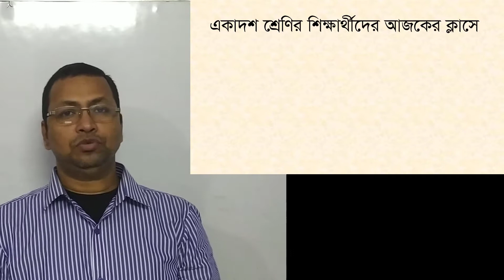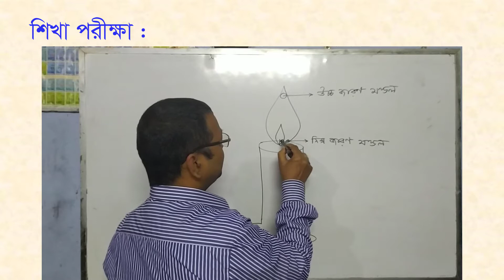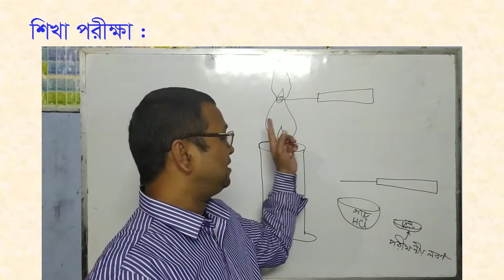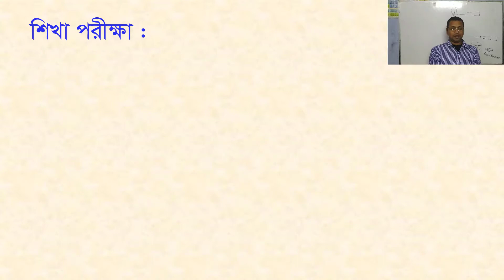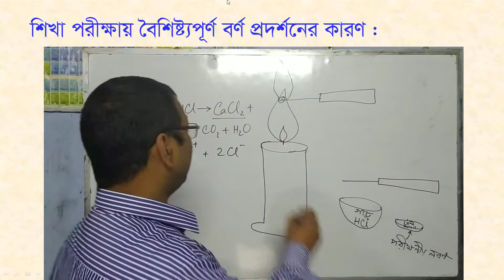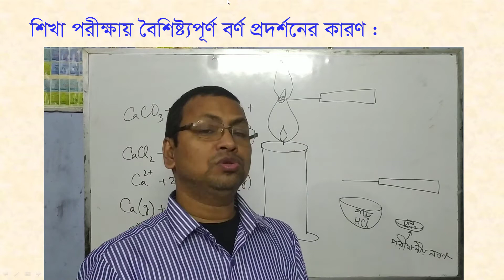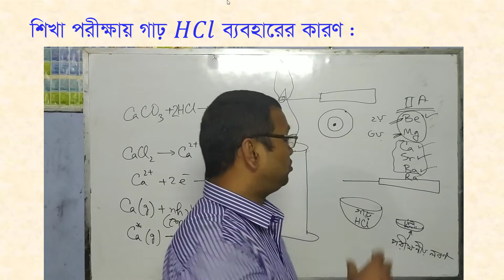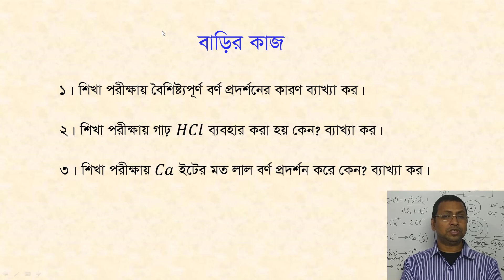Chapter-2: Qualitative Chemistry, Lec-05(২য় অধ্যায়: গুণগত রসায়ন, লেক-০৫)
This video is for the students of class XI & XII of Bangladesh.